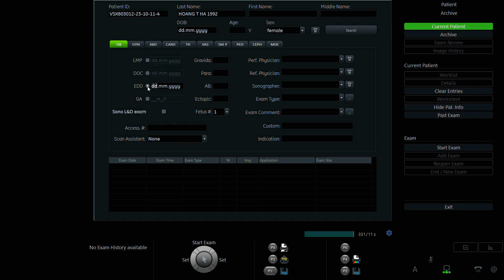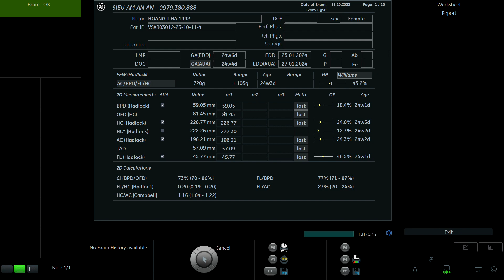HOÀNG THỊ HÀ 1992